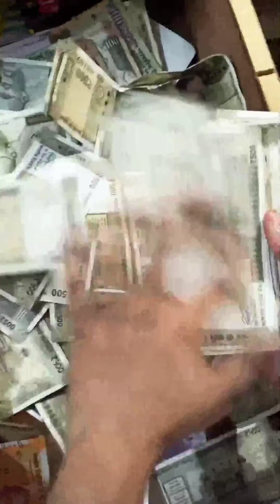moj status video 😱😱😱🙏🙏😁😁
@khushisingh  please help